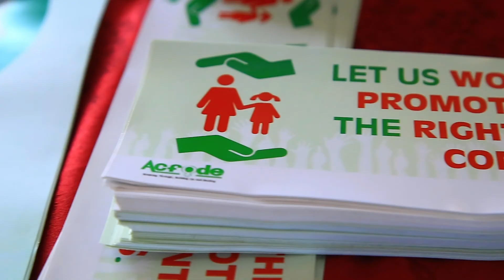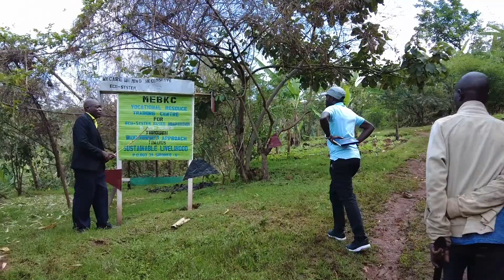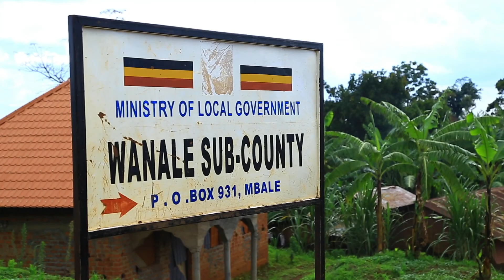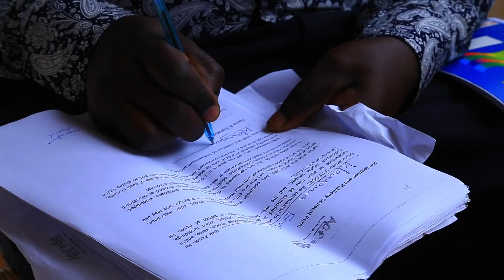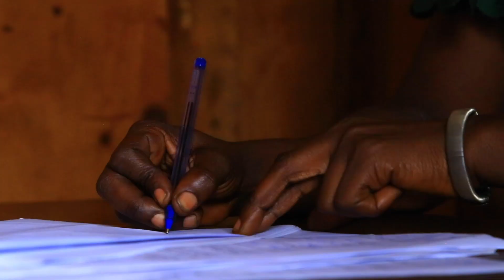Promoting Human rights in Mt.Elgon Conservation Area